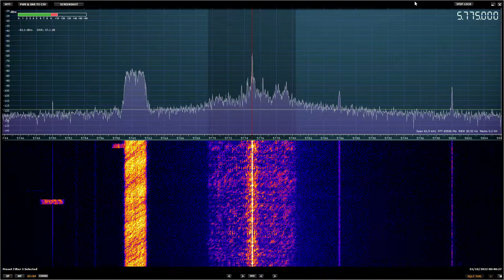5775 Khz AM, Harmony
SDR play